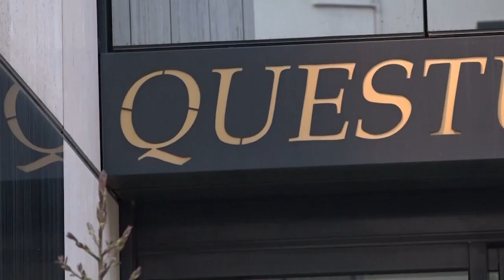Sgominata banda italoalbanese per il traffico di droga, toccato anche l'Aretino